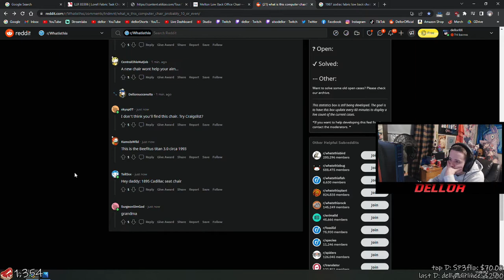dellor sees my grandma comment on reddit